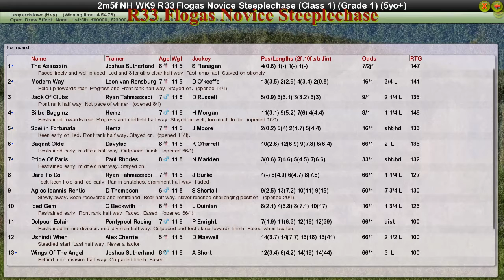NH WK9 R33 Flogas Novice Steeplechase